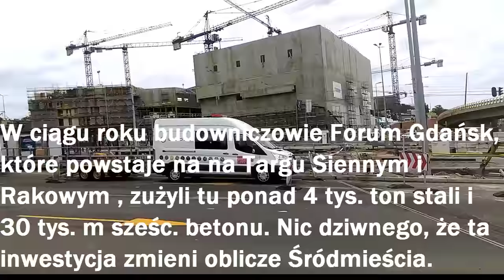Forum Gdańsk Centrum handlowo-publiczne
Forum Gdańsk wyrasta z ziemi. Prace już na półmetku

Forum Gdańsk w liczbach:

Przypomnijmy: cztery lata temu na tym obszarze były tory kolejowe oraz pozostałości po zamkniętej sześć lat temu Gildii - pawilonach handlowych z lat 90. XX wieku. Obszar inwestycji został przebadany przez zespół archeologów na koszt inwestora prywatnego.

Forum Gdańsk zajmuje działkę 53 tys. m kw., z czego 15 tys. m kw. to platforma nadbudowana nad linią kolejową, czyli utworzony przez Forum nowy teren miasta o powierzchni 1,5 ha.

wielkość działki: 6,2 ha
powierzchnia zabudowy: 31 320,73 m kw.
przestrzeń publiczna w m kw.: 28 tys. m kw. na różnych poziomach
przestrzeń handlowa (GLA) w m kw: 51 230 m kw.
powierzchnia gastronomiczna 5500 m kw.
powierzchnia rozrywkowa (kino) 3300 m kw.
powierzchnia fitness 1600 m kw.
powierzchnia hotelowa 370 m kw.
powierzchnia Kunsztu Wodnego 3633,80 m kw.
powierzchnia terenów zewnętrznych 15 537 m kw.
liczba kondygnacji: 7 nadziemnych i 1 podziemna, wysokość architektoniczna 33 m
łączna wartość inwestycji - 900 milionów złotych to nakłady inwestora - Multi Development
140 milionów łączna wartość inwestycji Forum Gdańsk na rzecz Miasta Gdańska
120 milionów złotych na łatwiejsze podróżowanie
114 milionów złotych wartość gruntów wniesionych przez Miasto aportem (do weryfikacji)
2000 - liczba miejsc pracy

Udogodnienia i atrakcje dla gości:
liczba wind ogółem: 7
cztery węzły sanitarne
liczba ławek wypoczynkowych: 284 mb
565 miejsc do siedzenia strefie gastronomicznej
liczba pokoi dla rodzica/opiekuna z dzieckiem: na każdym poziomie jeden pokój rodzinny
sale zabaw: poziom +3 plac zabaw komercyjny Lider o powierzchni 1181 m kw. (całoroczny, z przeszklonym dachem, z pięknym widokiem na Gdańsk)
plac zabaw w strefie gastronomicznej, bezpłatny

Godziny otwarcia Forum Gdańsk
Poniedziałek - sobota w godz. 9-22, niedziela handlowa w godz. 9-21.